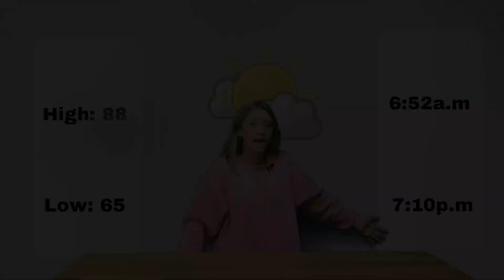09 19 2022